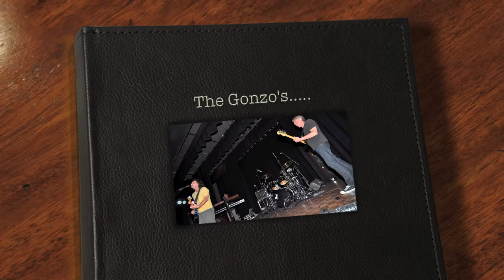The Gonzo's - Clocks (Coldplay)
12 juli 2013. Dansschool 'Double Feet' in Rozenburg.
De dag van ons huwelijk en daarop volgend het feest, waarbij de coverband The Gonzo's 'acte de presence' gaf.
Fantastisch optreden en een super avond gehad!
Tevens dank aan Michel van Micron Audio en Ton voor het nemen van de foto's!!!

Groetjes,
Patricia en Michel